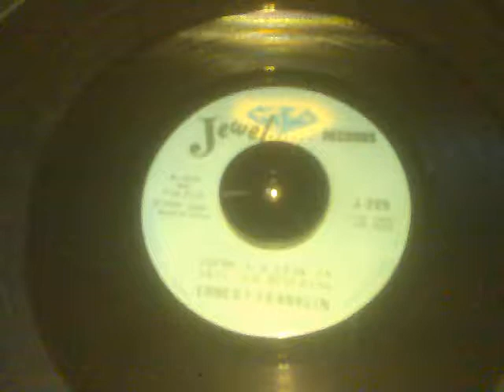Ernest Franklin there's a leak in this old building